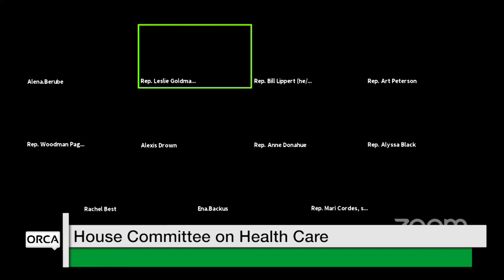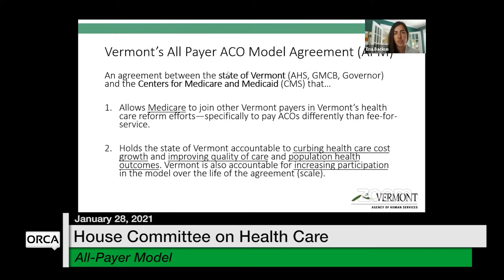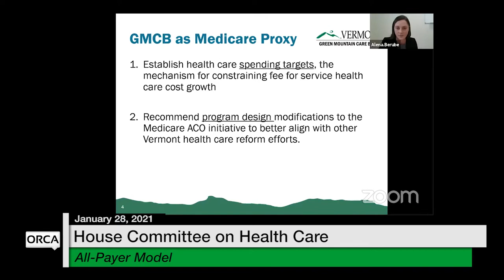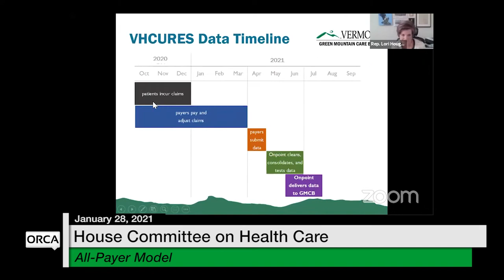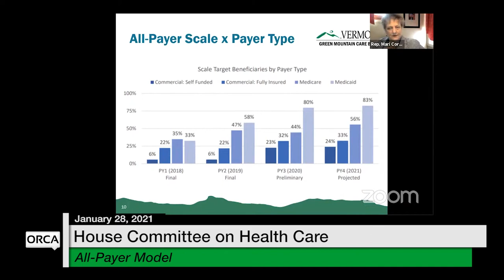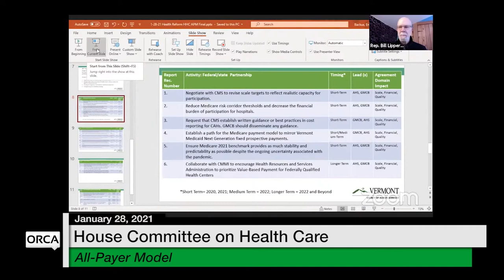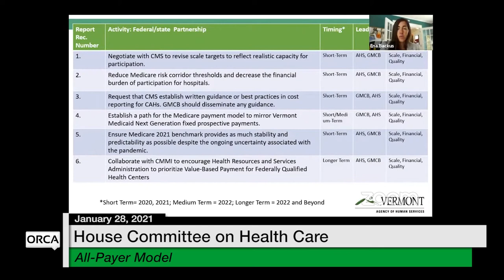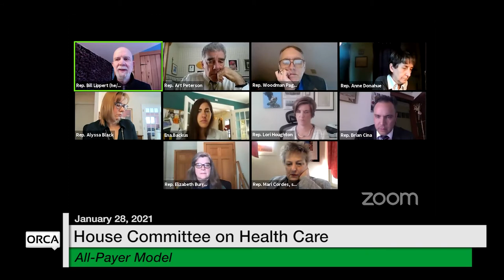Vermont State House - All-Payer Model 1/28/2021